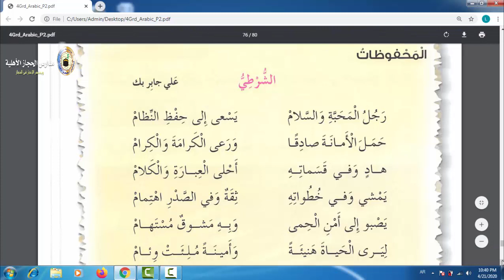لمى الرمحي اللغة العربية الصف الرابع شرح محفوظات الشرطي